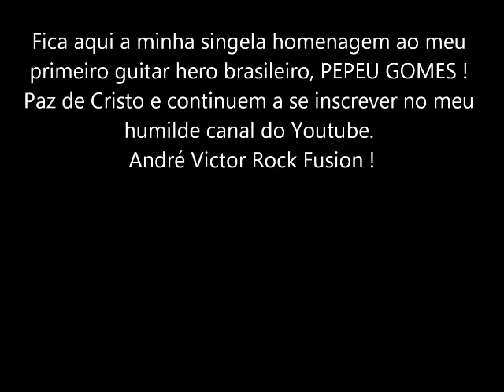Solo para Pepeu Gomes - André Victor Rock Fusion !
Pepeu Gomes é um dos maiores nomes da nossa guitarra brasileira e marcou muito a minha juventude. Foi o primeiro guitarrista virtuoso que tinha visto tocar. Fica aqui a minha humilde homenagem ao Pepeu neste improviso em cima da base de um dos seus grandes hits: Pedra não é gente ainda. Deus abençoe o Pepeu Gomes !